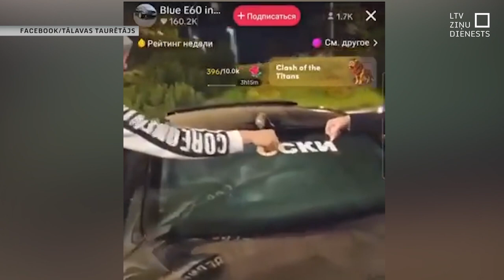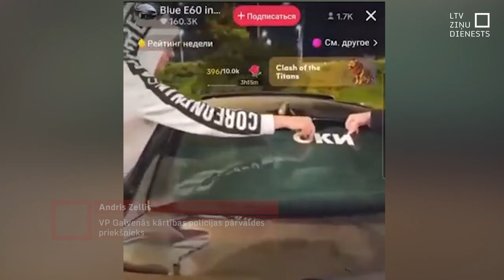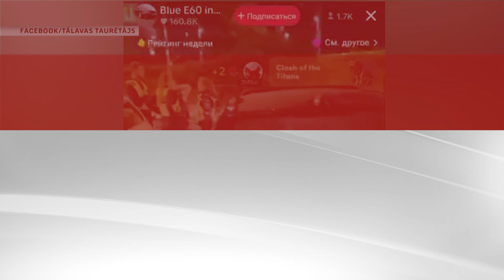Provokatīvas uzlīmes uz automašīnām manītas arī Latvijā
Arī netieša militārās agresijas atbalstīšana un slavināšana ir sodāma, un uzraksti “es esmu krievs” uz automašīnām ir provokatīvi, uzskata mūsu policijā. Mašīnas ar šādām uzlīmēm fiksētas Igaunijā, un Igaunijas policija par to ir piemērojusi sodus. Līdzīgi sola rīkoties arī Latvijas likumsargi, jo šādi uzraksti uz auto manīti arī Latvijā.